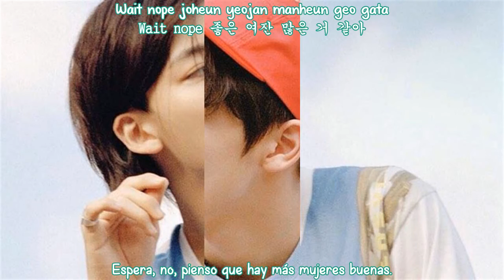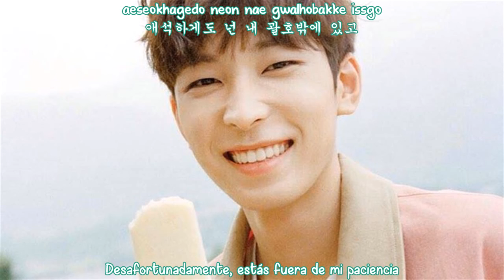SEVENTEEN - NO F.U.N (Sub Español - Hangul - Roma) HD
seventeen no fun sub español / hangul / roma.

세븐틴 (SEVENTEEN)_NO F.U.N
seventeen no fun subtitulos español